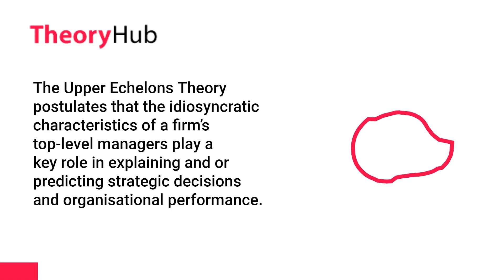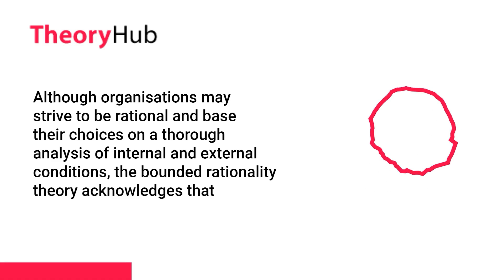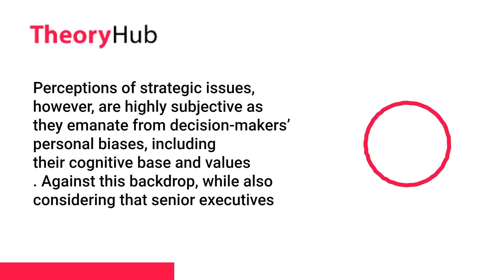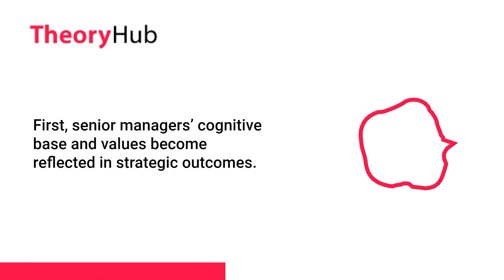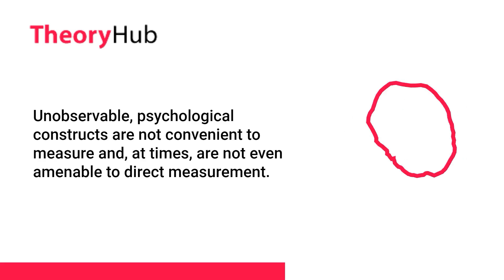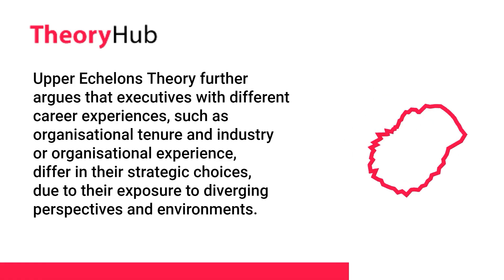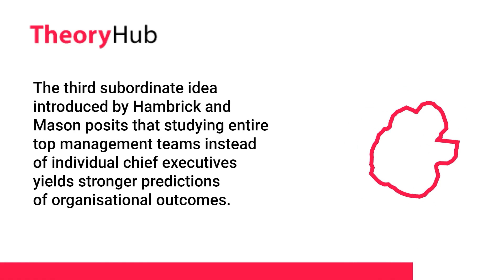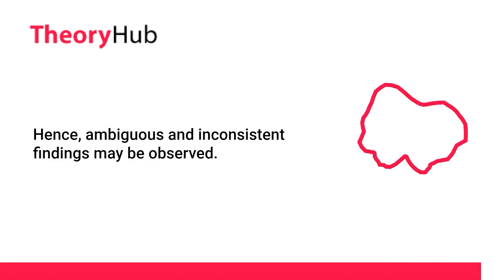Upper Echelons Theory: A review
Upper Echelons Theory (UET)
The Upper Echelons Theory postulates that the idiosyncratic characteristics (e.g., cognitive base and values) of a firm’s top-level managers play a key role in explaining and/or predicting strategic decisions and organisational performance. Top-level managers’ cognitive base and values exert influence on how they interpret strategic situations, shaping their decisions and resulting in market and financial performance outcomes.

Bekos, G.& Chari, S. (2025) Upper Echelons Theory: A review. In S. Papagiannidis (Ed), TheoryHub Book.